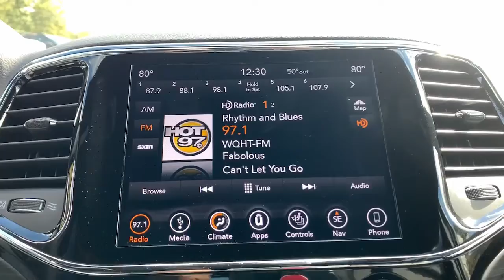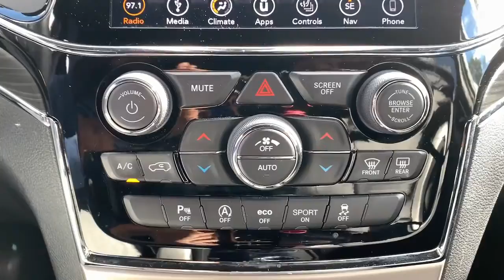2019 Jeep Grand_Cherokee Summit, Union County, Bridgewater, Somerset, Morris County 800867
Diamond Black Crystal Pearlcoat Used 2019 Jeep Grand_Cherokee Limited available in 267 Broad Street, Summit, New Jersey at Salerno Duane CDJR. Servicing the Summit, Union County, Bridgewater, Somerset, Morris County area.

Grand_Cherokee Limited
2019 Jeep Grand_Cherokee Limited - Stock#: 800867

VERY MILES ON THIS BEAUTIFUL BLACK ON BLACK LIMITED EDITION GRAND CHEROKEE!!ONE OWNER CLEAN VEHICLE HISTORY...NO ACCIDENTS RECENT TRADE IN MOONROOF SUNROOF NAVIGATION GPS NAV LEATHER.FCA US Certified Pre-Owned Certified 4WD 8.4 Touchscreen Display Heated front seats Navigation System Power Liftgate Power Sunroof Quick Order Package 2BH Radio: Uconnect 4C Nav w/8.4 Display 3.45 Rear Axle Ratio 4-Wheel Disc Brakes 6 Speakers ABS brakes Air Conditioning Alloy wheels AM/FM radio: SiriusXM Anti-whiplash front head restraints Apple CarPlay/Android Auto Audio memory Auto-dimming door mirrors Auto-dimming Rear-View mirror Automatic temperature control Brake assist Bumpers: body-color Chrome Exterior Mirrors Compass Delay-off headlights Driver door bin Driver vanity mirror Dual front impact airbags Dual front side impact airbags Electronic Stability Control Emergency communication system: SiriusXM Guardian Four wheel independent suspension Front anti-roll bar Front Bucket Seats Front Center Armrest w/Storage Front dual zone A/C Front fog lights Front License Plate Bracket Front reading lights Fully automatic headlights Garage door transmitter Heated door mirrors Heated steering wheel Illuminated entry Knee airbag Leather Shift Knob Leather Trimmed Bucket Seats Low tire pressure warning Memory seat Normal Duty Suspension Occupant sensing airbag Outside temperature display Overhead airbag Overhead console Panic alarm ParkView Rear Back-Up Camera Passenger door bin Passenger vanity mirror Power door mirrors Power driver seat Power passenger seat Power steering Power windows Radio data system Rear anti-roll bar Rear reading lights Rear seat center armrest Rear window defroster Rear window wiper Remote keyless entry Roof rack: rails only Security system Speed control Speed-Sensitive Wipers Split folding rear seat Spoiler Steering wheel mounted audio controls Tachometer Telescoping steering wheel Tilt steering wheel Traction control Trip computer Turn signal indicator mirrors Variably intermittent wipers Voltmeter Wheels: 18 x 8.0 Tech Gray Aluminum 4WD 8.4 Touchscreen Display Heated front seats Navigation System Power Liftgate Power Sunroof Quick Order Package 2BH Radio: Uconnect 4C Nav w/8.4 Display. PRICE EXCLUDES SALES TAX  DMV AND $798 DOC FEE. ALL VEHICLES ARE COSMETICALLY AS-IS.CARFAX One-Owner. Certified. Recent Arrival! Diamond Black Crystal Pearlcoat 2019 Jeep Grand Cherokee Limited 4WD 8-Speed Automatic 3.6L V6 24V VVTFCA US Certified Pre-Owned Details:* Includes First Day Rental Car Rental Allowance and Trip Interruption Benefits. SiriusXM 3 month trial subscription* Transferable Warranty* Powertrain Limited Warranty: 84 Month/100000 Mile (whichever comes first) from original in-service date* Roadside Assistance* Limited Warranty: 3 Month/3000 Mile (whichever comes first) after new car warranty expires or from certified purchase date* Warranty Deductible: $100* Vehicle History* 125 Point InspectionOdometer is 12599 miles below market average!
ENGINE: 3.6L V6 24V VVT UPG I W/ESS  (STD),DIAMOND BLACK CRYSTAL PEARLCOAT,TRANSMISSION: 8-SPEED AUTOMATIC (850RE)  (STD),POWER SUNROOF,TIRES: 265/60R18 BSW AS LRR  (STD),WHEELS: 18 X 8.0 TECH GRAY ALUMINUM  (STD),NORMAL DUTY SUSPENSION  (STD),3.45 REAR AXLE RATIO  (STD),GVWR: 6 500 LBS  (STD),QUICK ORDER PACKAGE 2BH  -inc: Engine: 3.6L V6 24V VVT UPG I w/ESS  Transmission: 8-Speed Automatic (850RE),FRONT LICENSE PLATE BRACKET,BLACK  LEATHER TRIMMED BUCKET SEATS,Four Wheel Drive,Power Steering,ABS,4-Wheel Disc Brakes,Brake Assist,Aluminum Wheels,Temporary Spare Tire,Heated Mirrors,Power Mirror(s),Integrated Turn Signal Mirrors,Rear Defrost,Privacy Glass,Intermittent Wipers,Variable Speed Intermittent Wipers,Rear Spoiler,Remote Trunk Release,Power Liftgate,Power Door Locks,Fog Lamps,Daytime Running Lights,Automatic Headlights,AM/FM Stereo,Navigation System,Satellite Radio,Bluetooth Connection,HD Radio,Requires Subscription,MP3 Player,Steering Wheel Audio Controls,Auxiliary Audio Input,Power Driver Seat,Power Passenger Seat,Mirror Memory,Driver Adjustable Lumbar,Seat Memory,Power Driver Seat,Driver Adjustable Lumbar,Power Passenger Seat,Passenger Adjustable Lumbar,Pass-Through Rear Seat,Rear Bench Seat